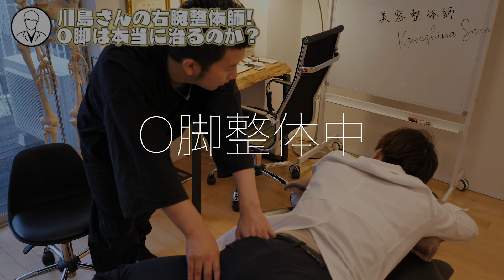【整体】O脚を治すポイント【宮崎県 美容整体師 川島悠希】【O脚 矯正】【膝OA , osteoarthritis】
【整体師 亀田大介のチャンネル】

今回は、最近セルフケア不足でO脚傾向になってた僕の足を
僕の経営する整体院 院長 亀田大介に『O脚整体』で治してもらいました！
たった15分で治すとは、、、やるな、、、、（焦

次回からは、
O脚を自分で治す方法もレクチャーしていきますので、

【経歴】
17歳で高校を辞めて現在25歳で予約1~2ヶ月待ちの美容整体師。宮崎県にある 『整体KAWASHIMA』代表。
雑誌「an an」「ar」「S Cawaii!」出演。
メディアBy,s監修。ライアートプロモーション所属。TVや雑誌などのメディアにも度々出演。
「整体で自分を変えれる」ということを発信する為にYoutubeチャンネル開始。現在19万登録者。
2019年 10月頃に本の出版。

ビリーヴ新宿9F 株式会社ライアートプロモーション
美容整体師 川島さん。 宛

‹人気動画›

宮崎市 整体
宮崎　整体